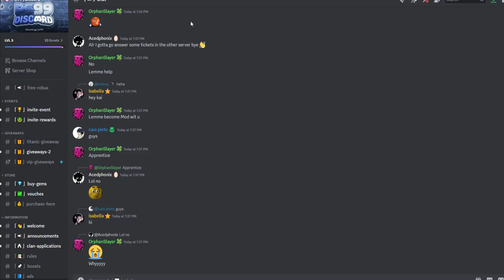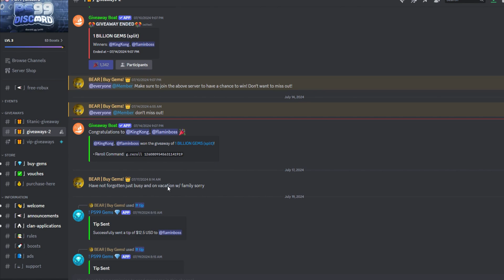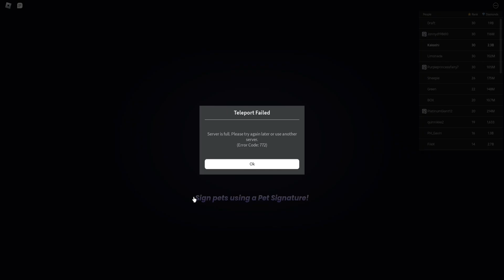TRADING FOR MY FIRST TITANIC IN PET SIMULATOR 99